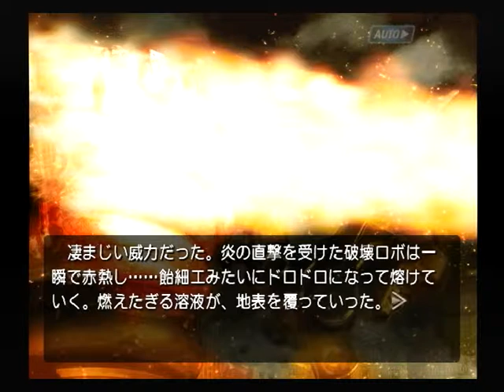【PS2】機神咆吼デモンベイン 初見プレイ Part１８ ～……そうか。『不思議の国のアリス』 【スタートオンゲームズ】【スタゲー】【JAPAGE】